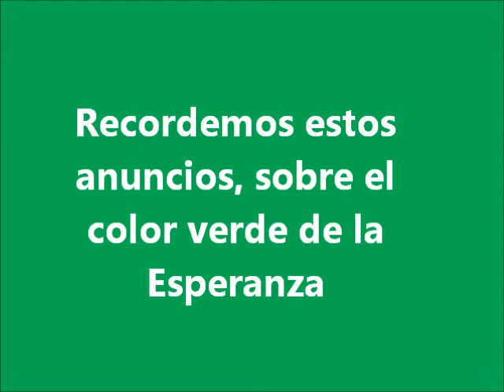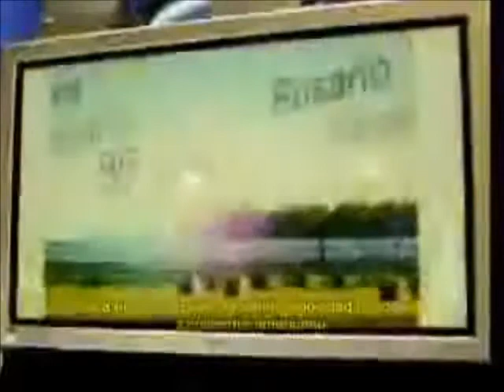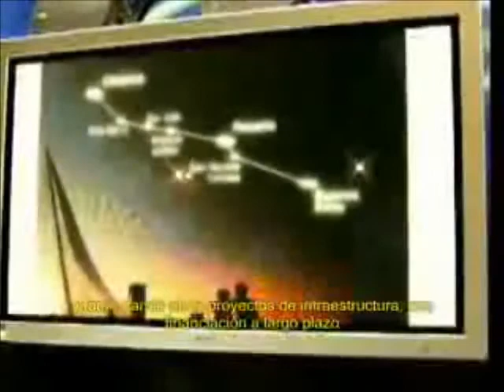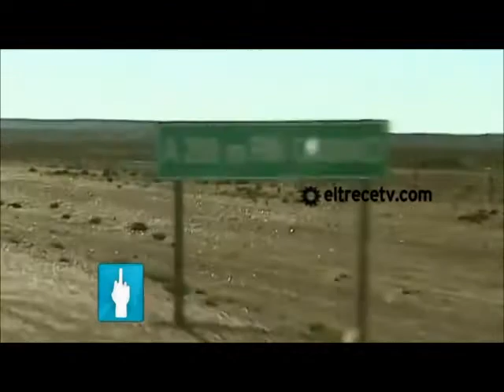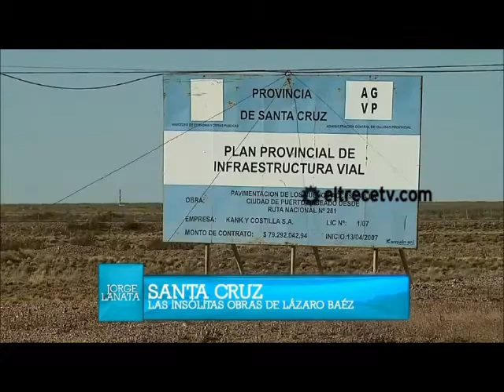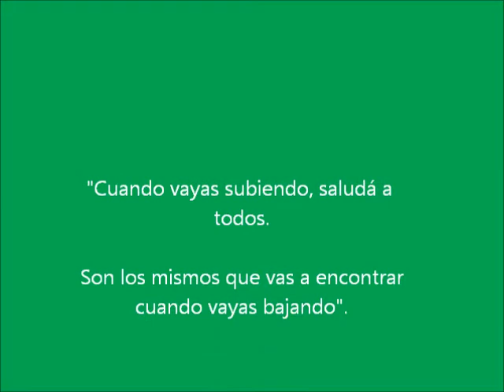Promesas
Promesas Argentinas